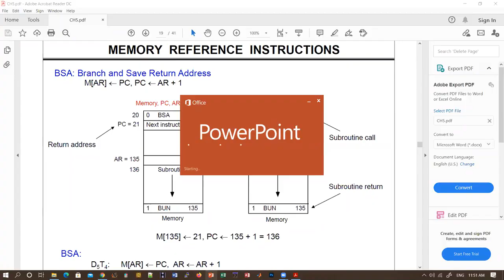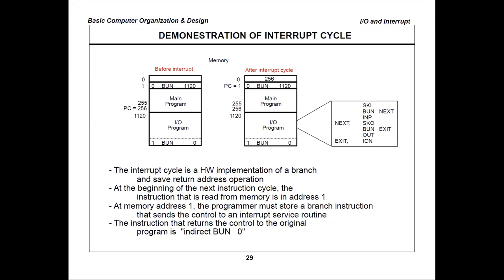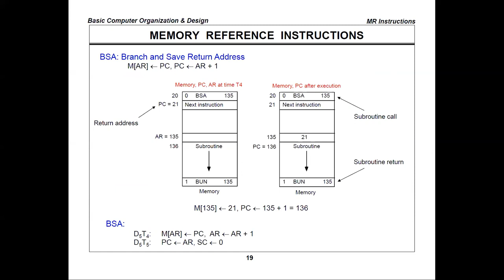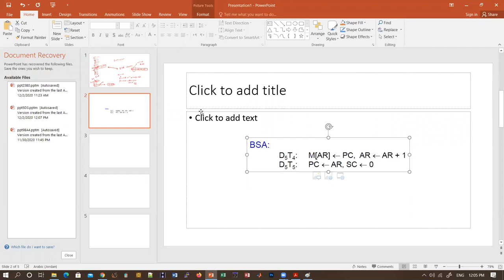Lecture 23 chapter 5 - computer organization and design - JUST University